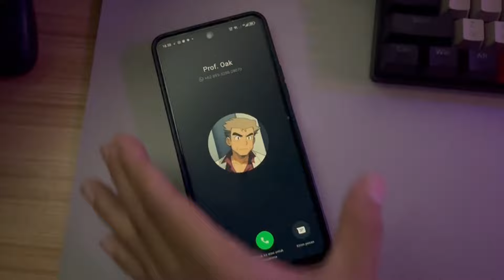🔥🔥🔥BUILD EXTREME TRAINING BUAT BOOST POWER‼️| Monster Gigantamax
Monster Gigantamax

GIFTCODE :
- FBFOLLOW
- POCKETISEKAI
- vip666
- vip777
- vip888
- pokemon
- pokemon666
- pokemon777
- pokemon888
- 0913WNGW

📌Device :
intel i3 12100F
Nvme 1Tera

📌audio :
Mikrofon Ampligame RGB A6V